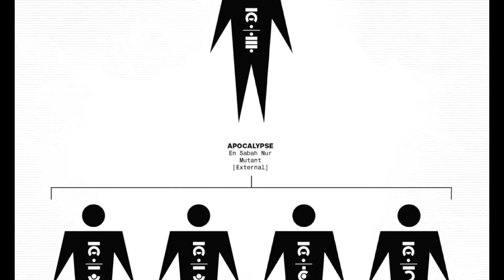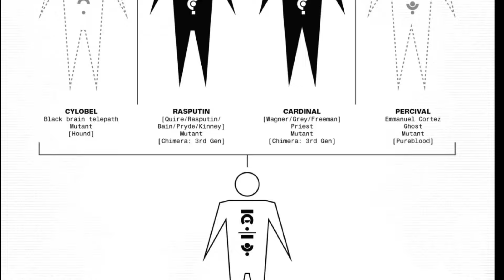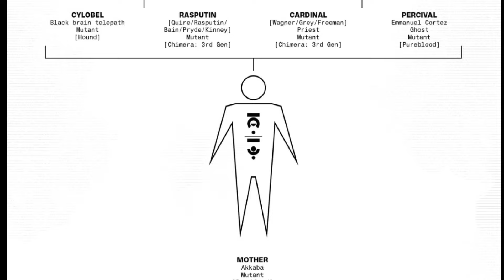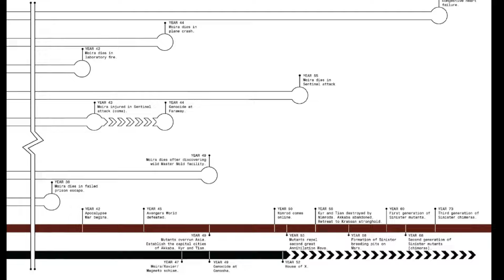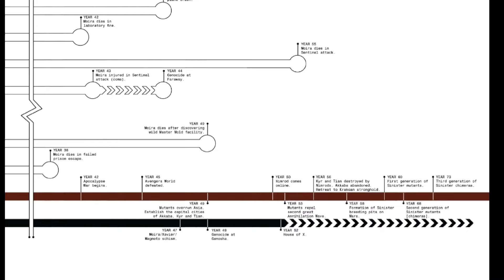Fight for the Future: Power of X #3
As Xavier sows the seeds of the past, the X-Men's future blossoms into trouble for all mutantdom.

WRITER: Jonathan Hickman
PENCILLER: R.B. Silva
COVER ARTIST: R.B. Silva